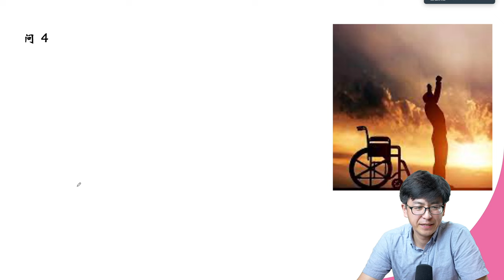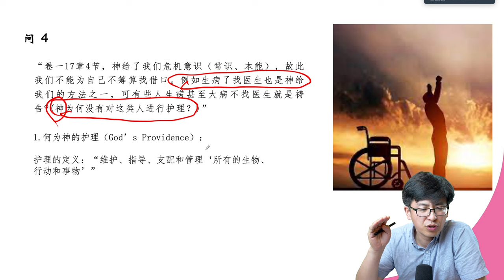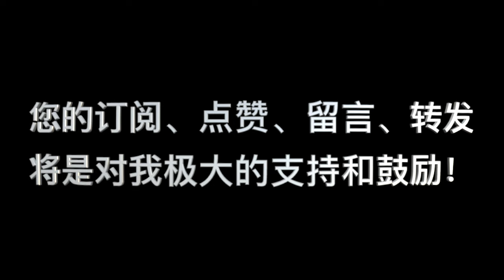《基督教要义》交流会问答：“有病时只靠信心不吃药就医？”